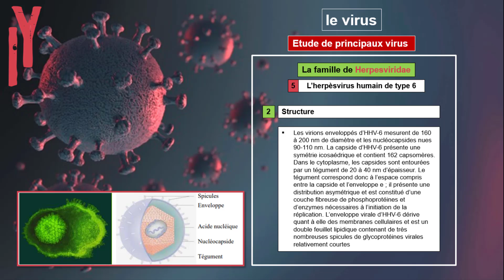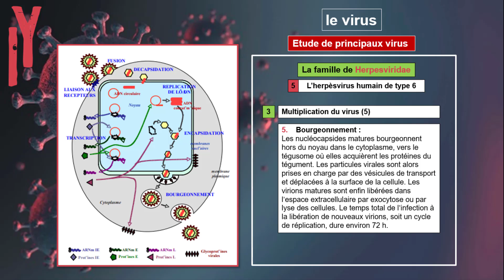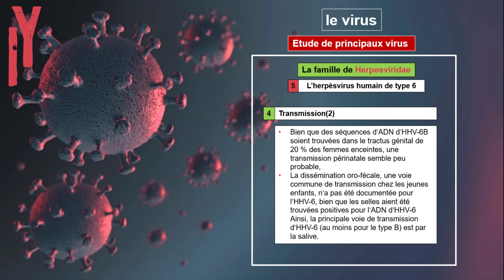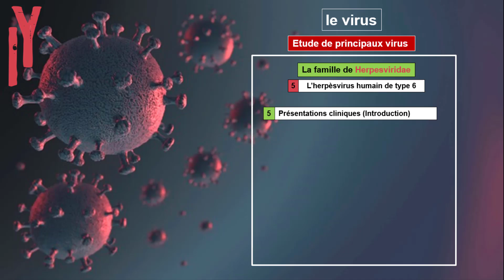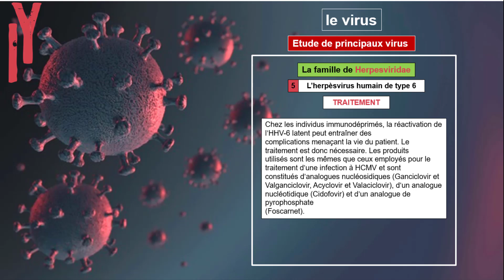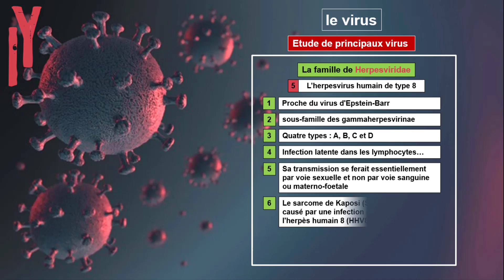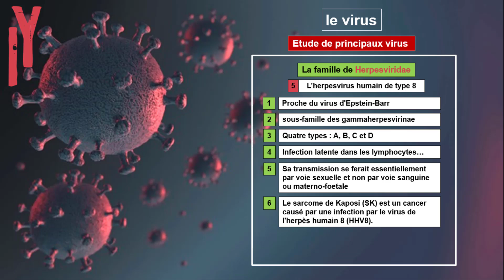LA MICRO(VIROLOGIE): EPISODE 8 (l’herpèsvirus humain de type 6, 7 et 8 )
📌LE COUR ICI/ الدرس هنا  📌
les réferences
Réactivation de l’herpèsvirus humain
de type 6 (HHV-6) : outils de détection et mécanismes moléculaires